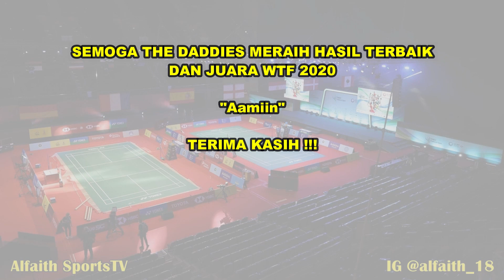JADWAL SEMIFINAL BWF WORLD TOUR FINAL 2020 DAY 4 ~ THE DADDIES KEMBALI HADAPI WAKIL KOREA SELATAN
Jadwal Day 4 BWF World Tour Final
Klasemen BWF World Tour Final 2020
Jadwal Bulutangkis BWF World Tour Finals
Jadwal Bulutangkis Hari Ini
World Tour Finals 2020

Turnamen ini di gelar di Impack Arena Bangkok Thailand di gelar tangggal 27 - 31 Januari 2021
Turnamen BWF berhadiah total 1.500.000 US dolar atau sekitar 21 milyar rupiah telah menyelesaikan seluruh rangkaian pertandingan

Hanya 8 Pemain peringkat tertinggi Yang berhak Tampil Disetiap Sektor dan Maksimal 2 pemain tiap negara setiap sector

Berikut Jadwal Hari Ke 4 BWF Wolrd Tour Final Jumat 29 Januari 2021 Wakil Indonesia
LEE SO HEE/SHIN SEUNG CHAN VS CHOW MEI KUAN/LEE MENG YEAN
KITITHARAKUL/PRAJONGJAI VS KIM SO YEONG/KONG HEE YONG
MOHAMMAD AHSAN/HENDRA SETIAWAN VS CHOI SOLGYU/SEO SEUNG JAE
AN SE YOUNG VS TAI TZU YING
LEE YANG/WANG CHI-LIN VS BEN LANE/SEAN VENDY
CAROLINA MARIN/P CHOCHUWONG
ANDERS ANTONSEN VS WANG TZU WEI
PUAVARANUKROH/TAERATTANACHAI VS TOM GIQUEL/DELPHINE DELRUE
VIKTOR AXELSEN VS CHOU TIEN CHEN
SEO SEUNG JAE/CHAE YUJUNG VS GOH SON HUAT/LAI SHEVON JEMIE

Berikut Hasil Drawing Grup Word Tour Finals
Tunggal Putra
Grup A
VIKTOR AXELSEN

Grup B
ANDERS ANTONSEN
WANG TZU WEI
KIDAMBI SRIKANTH

Tunggal Putri
Grup A
CAROLINA MARIN
AN SE YOUNG
MICHELLE LI
E KOSETSKAYA

Grup B
TAI TZU YING
R INTANON
P CHOCHUWONG
PUSRLA V SINDHU

Ganda Putra
Grup A
LEE YANG/WANG CHI-LIN
ONG YEW SHIN/TEO EE YI
BEAN LANE/SEAN VENDY
MARCUS ELLIS/CHRIS LANGRIDGE

Grup B
AARON CHIA/SOH WOOI YIK
MOHAMMAD AHSAN/HENDRA SETIAWAN
VLADIMIR IVANOV/IVAN SOZONOV
CHOI SOL GYU/SEO SEUNG JAE

Ganda Putri
Grup A
GREYSIA POLII/APRIYANI RAHAYU
LEE SO HEE/SHIN SEUNG CHAN
CHOW MEI KUAN/LEE MENG YEAN
VIVIAN HO/YAP CHENG WEN

Grup B
KIM SO YEONG/KONG HEE YONG
CHLOE BRICH/LAUREN SMITH
LINDA EFLER/ISABEL HERTTRICH
KITITHARAKUL/PRAJONGJAI

Ganda Campuran
Grup A
MARCUS ELLIS/LAUREN SMITH
PUAVARANOKROH/TAERATTANACHAI
PRAVEEN JORDAN/MELATI DAEVA OKTAVIANTI
SEO SEUNG JAE/CHAE YU JUNG

Grup B
MARK LAMSFUSS/ISABEL HERTTRICH
TOM GIQUEL/DELPHINE DELRUE
GOH SON HUAT/LAI SHEVON JAMIE

- UseeTV
- Champions TV 3
- Aplikasi Video

Tanpa Diperkuat Marcus Fernaldi Gideon/Kevin Sanjaya Sukamuljo (Kevin Positif Covid)
Berikut daftar pemain Indonesia di HSBC World Tour Finals 2021 :

GANDA CAMPURAN
Praveen Jordan/Melati Daeve Oktavianti

Hasil Hari Ke 3 BWF World Tour Final 2020
Highlights Badminton
World Tour Final 2021 Results
Hasil Drawing HSBC World Tour Final 2021